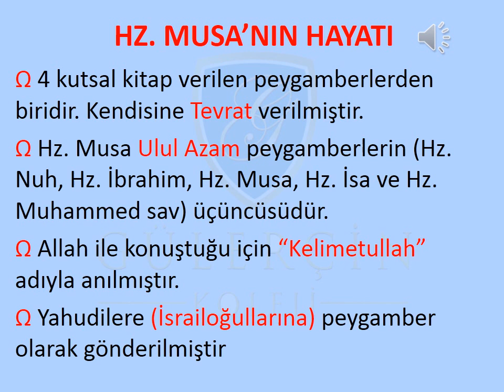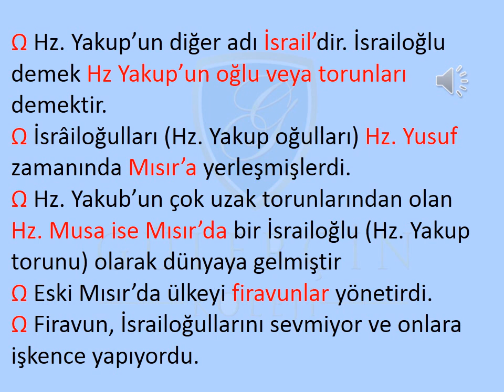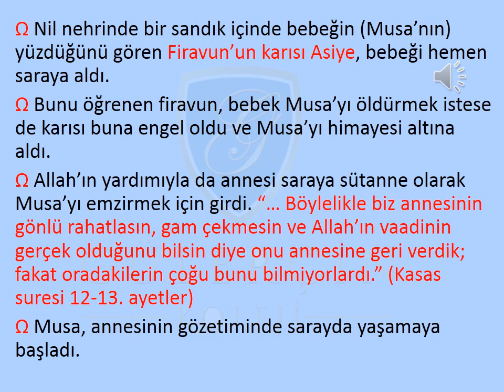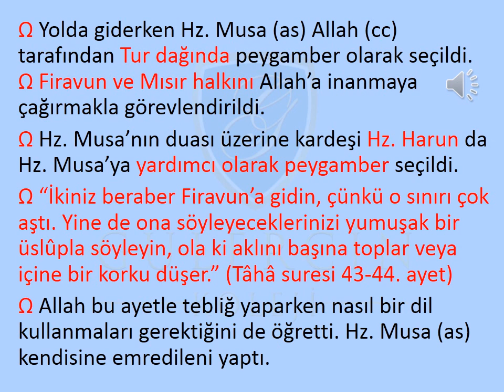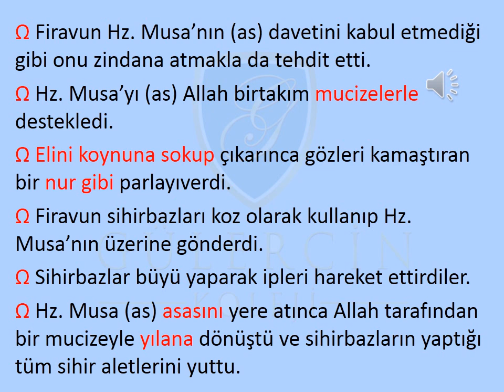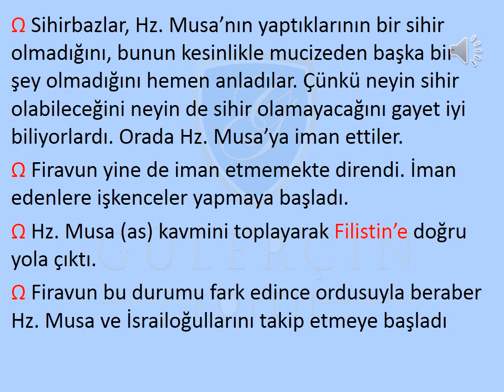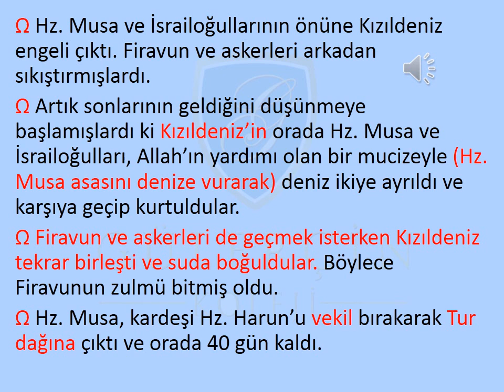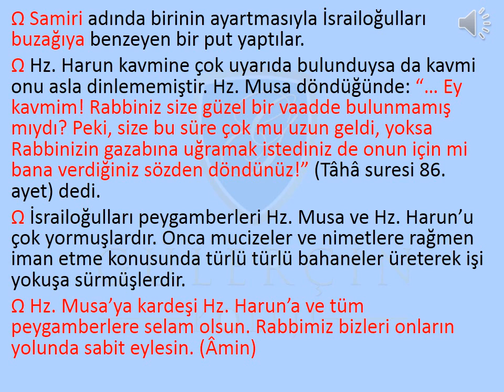GÜLERÇİN KOLEJİ BİZİM SINIF - 8. SINIF DİN KÜLTÜRÜ VE AHLAK BİLGİSİ DERSİ KONU: HZ. MUSA'NIN HAYATI